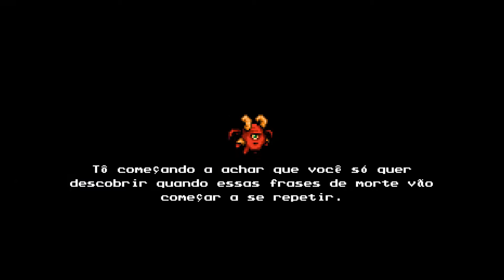The Messenger Ep.17 Explorando a Rivière Turquoise PT-BR